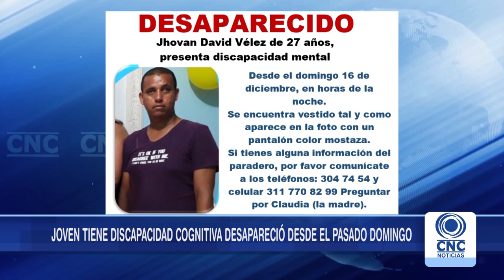Joven desapareció de su casa desde el pasado domingo